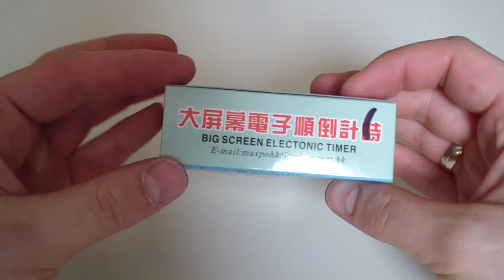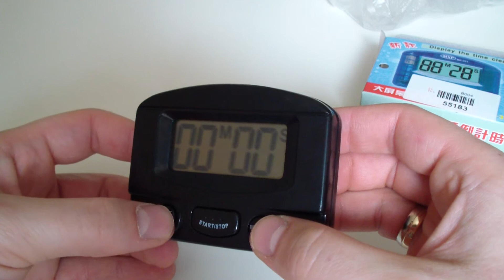ChinaBuye - New Digital LCD Kitchen Count Down Up Timer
Features:
* Digital kitchen timer with magnetic and clip mounting.
* Simple to operate.
* Up to 99 minutes 59 seconds to countdown.
* Large & easy to read LCD display.
* Count up & down modes.
* With 4 keys Reset/Min/Sec/Start & Stop setup panel.
* Clip Pad will make you can clip this timer to somewhere.
* Magnet Pad will make this timer can adsorb on metal.
* Metal Stand will make this timer can stand on your desk.
* Used In: Kitchen, Factory, Sport, etc... Any place that need a good timer.

Specifications:
* Powered by: 1 x AAA battery.(NOT Included)
* Color: White.
* LCD Size: 4.7cm x 2 cm.
* Weight: 65g.
* Size: 8.1cm x 6.2cm x 1.6cm.

Instructions:
* Press SECOND/MINUTE button to set the second/minute; Press START/STOP button to start/stop the timer
* Press RESET button to reset the timer from zero.
* When Countdown finished, the Timer will ring "Didididi. Didididi..." to remind you!
* Press any button to stop the ringing.

Package Included:
1* Count Down Up Timer
Note: We will repackage this item to reduce shipping weight and also paper/bag waste. We guaranty the item will be treated well, and also protected well. Please help us reduce waste, Let us protect the environment together!